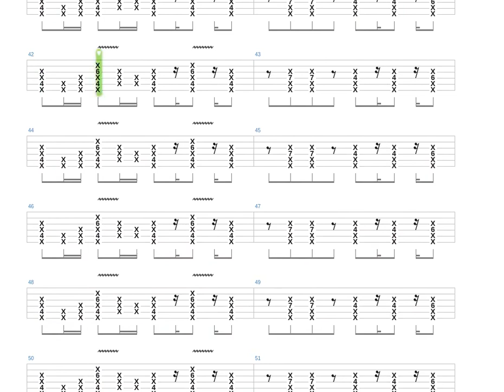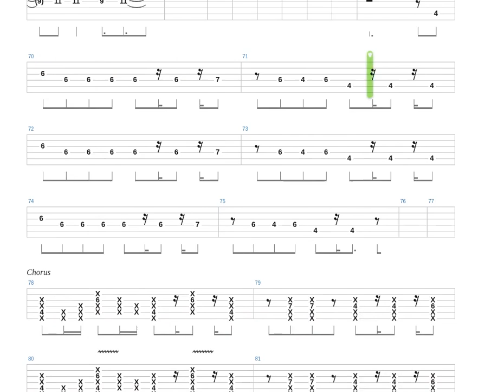I WANNA BE YOUR SLAVE Tab by Maneskin + Guitar only + Guitar tab